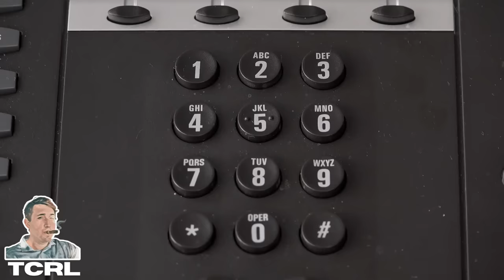Mechanic Arrested For Failure to ID | Makes Case Law!